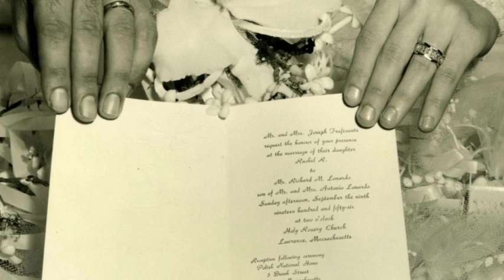Tribute to Riccardo- Love Stories by Lisa Bella Photography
Tell your story through song and photographs.

Bring your photos to life with a custom slideshows set to beautiful music.  Available for any and all occasions.   Whether celebrating a wedding, anniversary, milestone birthday, a special occasion, or a tribute to a wonderful life, a slideshow will tell your love story for generations.  Photo restoration of damaged photos is also available.  Extreme attention to detail.  High resolution slideshow saved to custom printed DVD with custom printed album art.

WEDDINGS

ENGAGEMENTS (for wedding reception)

ANNIVERSARIES

MILESTONE BIRTHDAYS

BEREAVEMENT

ALL SPECIAL OCCASIONS

BUSINESS MARKETING